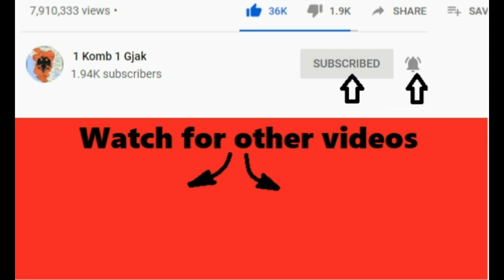"Bera nderhyrje se nuk doja te ngjasoja si Bora Zemani" Efi cudit me ...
1 komb 1 gjak